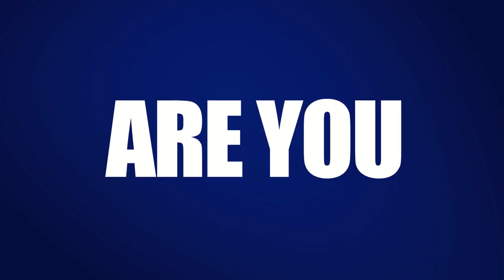Wisteria 2021 | Chennai Public School Thirumazhisai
We’re back with most anticipated event of the year organized by Chennai public school Thirumazhisai
The fete provides students an opportunity in bringing out the artistry and passion in them! Winners get amazing prizes , gift vouchers so..
Registration form :-
Venue:- zoom meet!